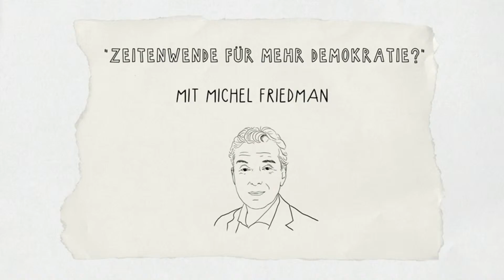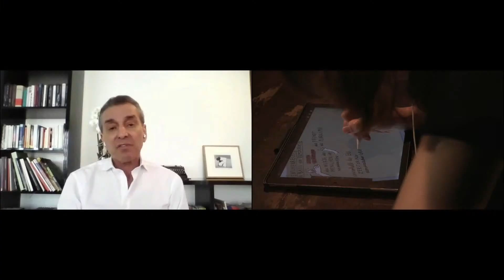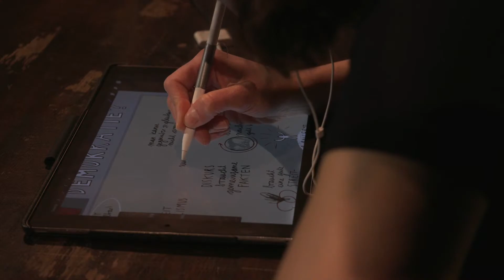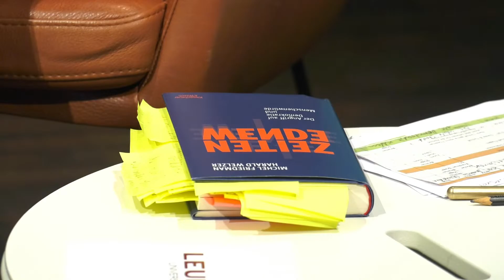Zeitenwende für die Demokratie? - Gespräch mit Michel Friedman (Leuphana Konferenzwoche 2021)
Leuphana Konferenzwoche 2021: Alle Macht den Städten?

Zeitenwende für die Demokratie?
Gast: Michel Friedman, Publizist und Fernsehmoderator

Die Konferenzwoche stellt in der Pandemie die Machtfrage: Wie wäre es, Städte und Gemeinden mit größerer demokratischer Handlungsmacht auszustatten – mit mehr Befugnissen und Ressourcen? Mehr Verständigung und Entscheidung vor Ort in den Kommunen könnte die Selbstwirksamkeit der Bürger*innen stärken und die demokratische Kreativität herausfordern. Wie könnten Städte mit mehr Handlungsmacht aussehen? Wer wäre bereit, Macht abzugeben – die Landtage, der Bundestag? Und: Was hat das alles mit einer Republik Europa zu tun?

Braucht Demokratie gute Menschen oder gute Regeln und Institutionen?Welche Mängel in der Verwirklichung der Demokratie hat die Corona-Pandemie offen gelegt? Talkmaster, Publizist und Philosoph Michel Friedman schaltet sich aus der Metropole Frankfurt am Main zu uns, um über sein neues Buch „Zeitenwende. Der Angriff auf Demokratie und Menschenwürde“ zu diskutieren.

Moderation: Farina Pätz und Cornelius Gesing

Leitung der Konferenzwoche: Sven Prien-Ribcke